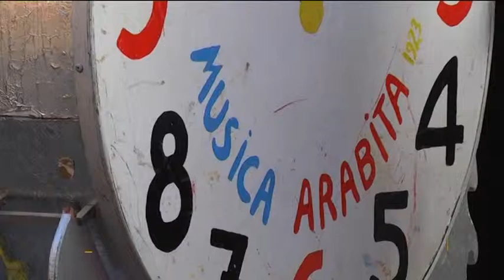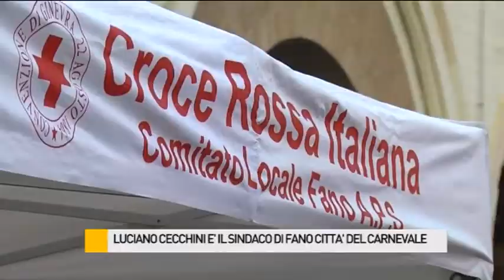Luciano Cecchini è il sindaco di "Fano Città del Carnevale"